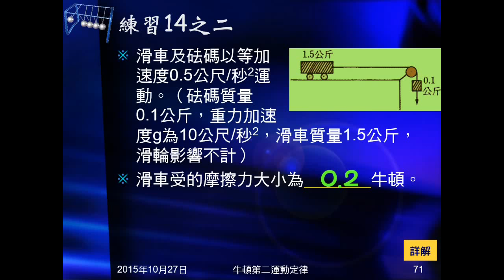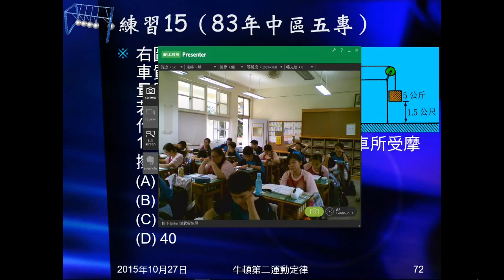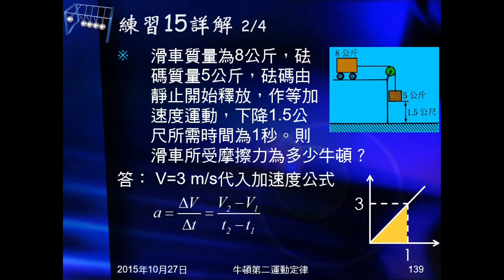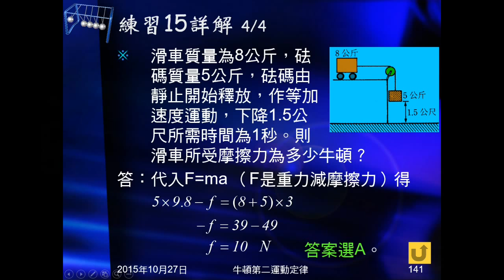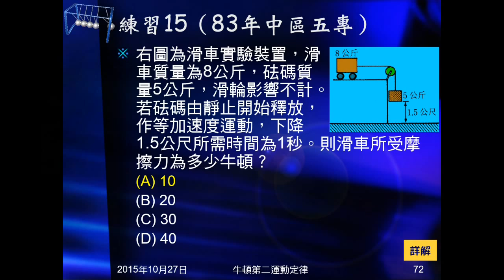104學年國三理化＿牛頓運動定律33：練習15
滑車實驗，滑車連懸吊砝碼。給滑車、砝碼質量、前進1.5公尺所需時間，問所受摩擦力。